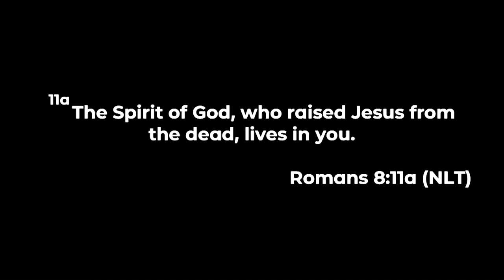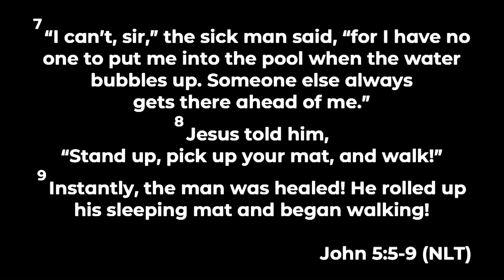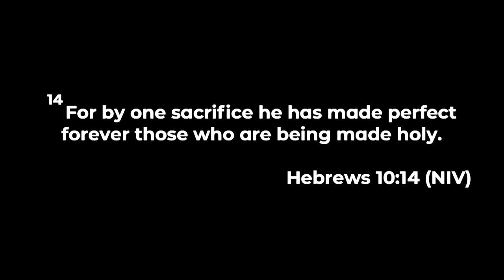RISE UP PART 3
Pastor Mark Church